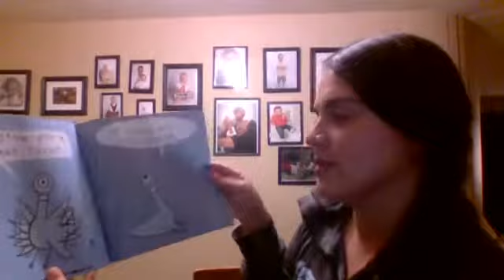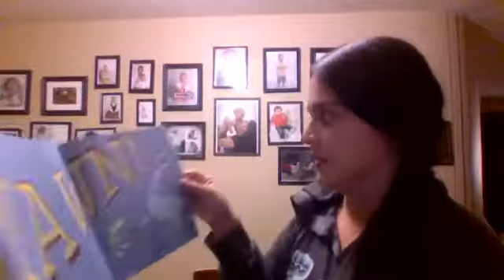Snuggle Up Sundays 10/20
Snuggle Up Sundays with Ms. Ardestani

Don't let the Pigeon Stay up Late by Mo Willems.